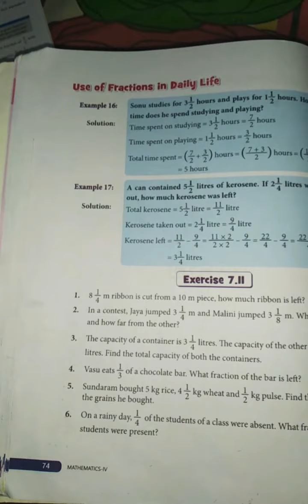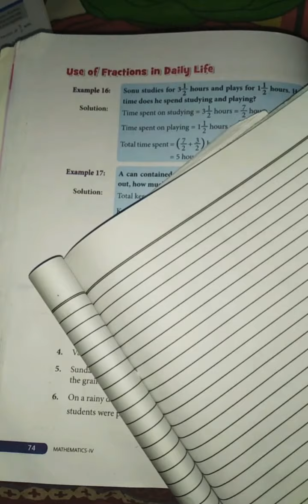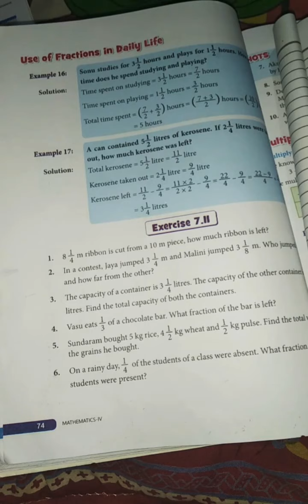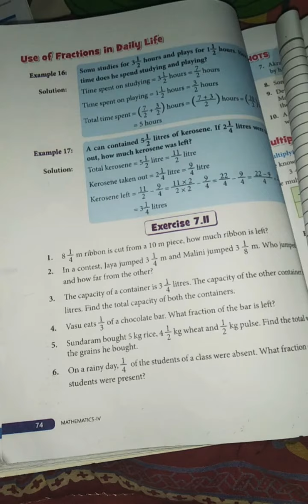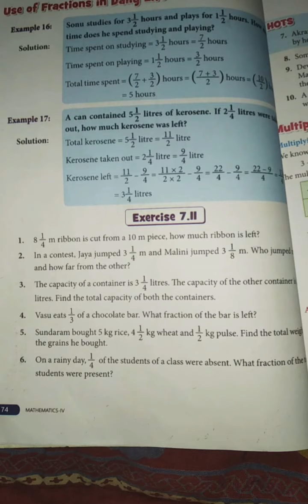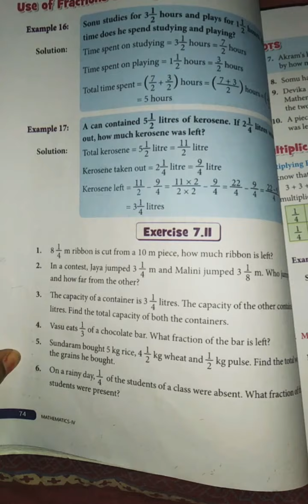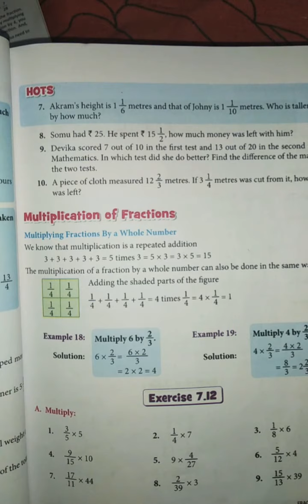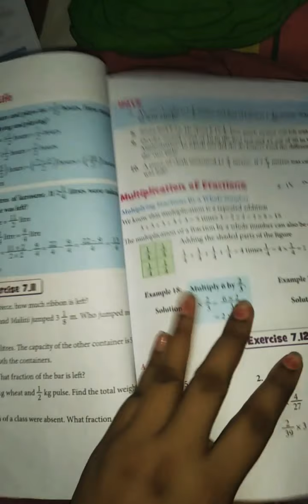Class 4 maths ex 7.11